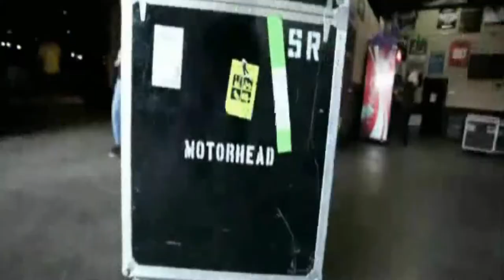Petição MOTÖRHEAD e CALIFALIZA DIA 20/4 em Floripa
Dia 20 de abril de 2011 (véspera de feriado) a "banda mais barulhenta do mundo" Motörhead faz show em Florianópolis, no Floripa Music Hall, na turnê The World is Yours, em que comemoram os 35 anos carreira.

Chegou a hora de Floripa valorizar quem faz rock´n´roll autoral de qualidade, queremos ver CALIFALIZA na abertura do show. A banda lançou o clipe de SÓ O COMEÇO que em pouco tempo superou a marca de 3.000 visualizações, abriu o ano tocando no Floripa Tem na Beiramar Norte e fez um show lotado para lançar seu primeiro EP que recebeu ótimas críticas da imprensa. E ainda é só o começo do ano... Por isso queremos:
MOTÖRHEAD e CALIFALIZA juntos dia 20/4!

"O Rock n' Roll sempre volta. Não há como lutar contra isso. E todas essas pessoas acham que elas podem matar o Rock n' Roll deviam também tentar conter as enchentes. Não tem jeito. Ele sempre volta porque sempre há gente querendo ouvir música alta, áspera. É empolgante." - Lemmy